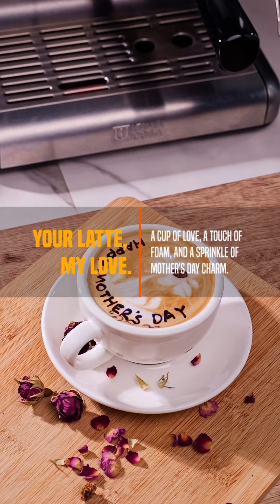Easy to make latte art for Mother's Day🌹☕ Ultima Cosa Barista 101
💁‍♀️Easy Latte art ☕Surprise Mom with a heartwarming treat this Mother's Day! 🌸✨ Learn to create beautiful latte art together and cherish every sip. 💖☕️ Let's turn those morning coffees into a delightful bonding experience!

Ultima Cosa
Taste the Difference
Reliable Espresso Machine 2024